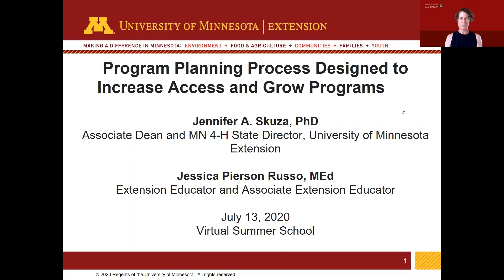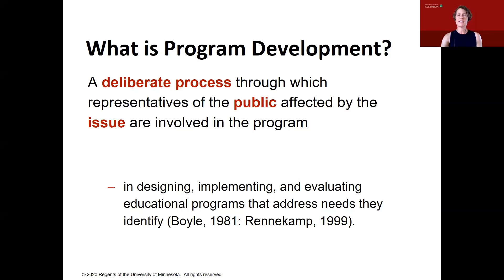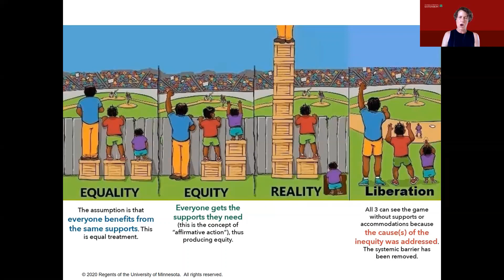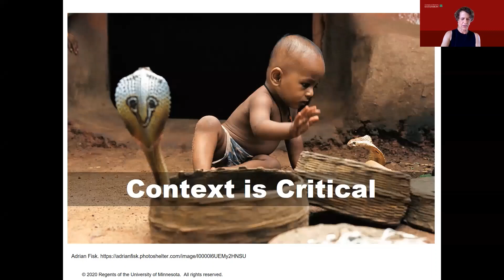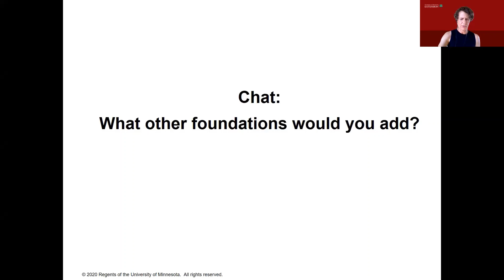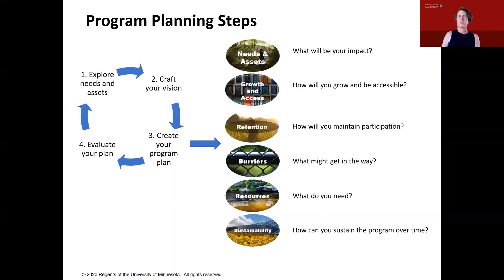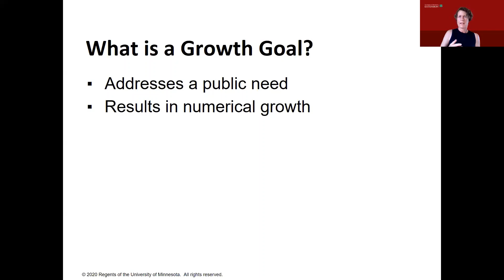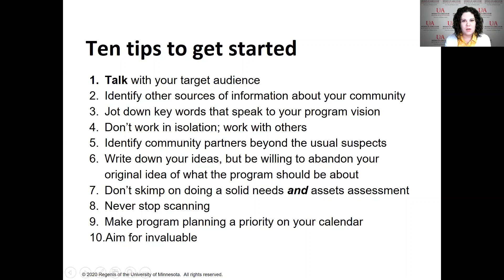2020 Virtual Summer School: Program Planning Process Designed to Increase Access and Grow Programs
Program planning is like working through a maze. Sometimes we do it quickly and easily. Other times we run into dead ends and have to retrace our steps to find new paths. So it is with program planning in Extension. In this session, presenters will lay out a program planning process that is intentionally designed to increase access and grow programs.